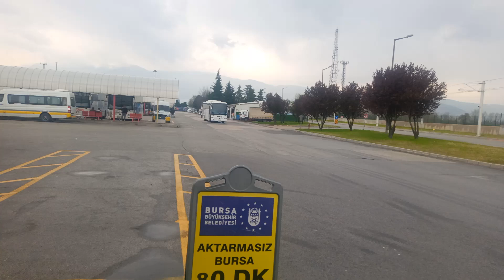GAZİANTEP SEÇ TURİZM 6 NİSAN 2023 BURSA TERMİNAL 20230406 132039 OĞUZELİ YAVUZELİ NİZİP BİRECİK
PINAR, DİLEK, ÜMMÜHAN VE RAHİME ÖĞRETMENLERİ KAYBETTİK...
KALBİMİZDE YAŞAYACAKSINIZ...